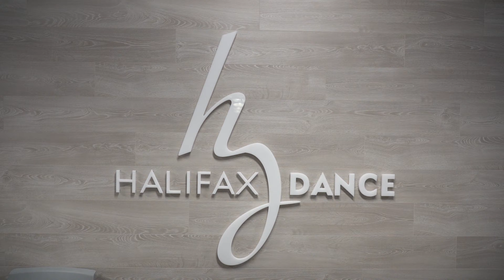Season² Ep14: First Ever Dance Team Auditions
Here are some highlights at the 1st ever Thunderbirds Dance Team auditions.